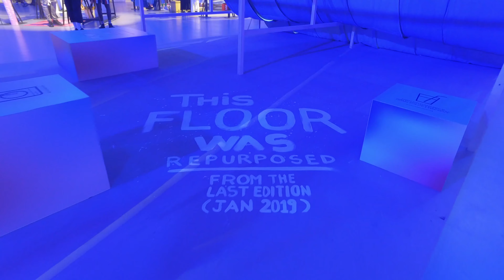Cittadellarte al White Street Market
Il video-racconto della partecipazione di Cittadellarte (e Cittadellarte Fashion B.E.S.T.) al White Street Market.